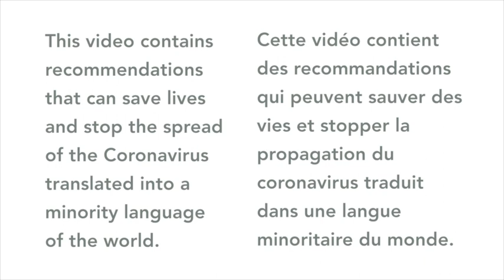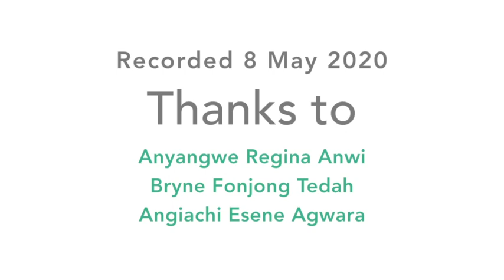How to adjust our social life (Oshie, Cameroon)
This video contains recommendations that speakers of Oshie (Cameroon) will find very useful to avoid being infected by coronavirus.

Contributors
Speaker: Anyangwe Regina Anwi
Team Leader: Angiachi Esene Agwara
Reviewer: Bryne Fonjong Tedah

Cette vidéo contient des recommandations que les personnes qui parlent Oshie (Cameroun) trouveront très utiles pour éviter d'être infectés par le coronavirus.

Contributeurs
Oratrice: Anyangwe Regina Anwi
Chef d'équipe: Angiachi Esene Agwara
Critique:  Bryne Fonjong Tedah